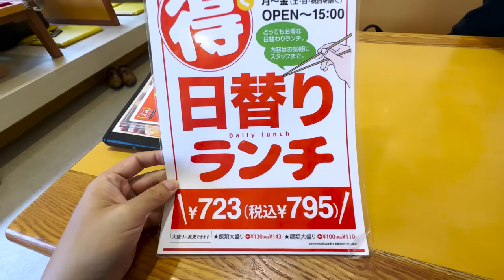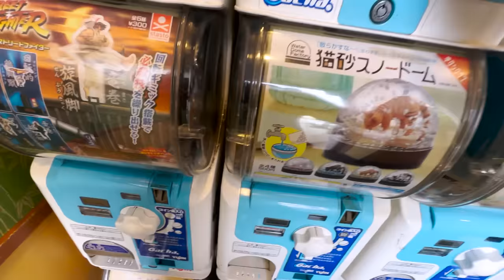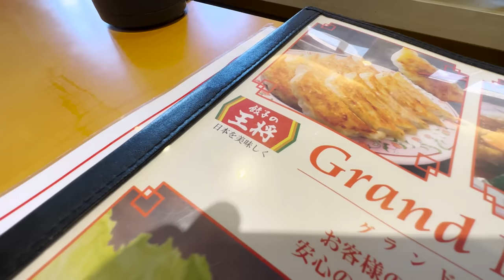【日常】39歲男人，出外食飯前都要買玩具先食😅